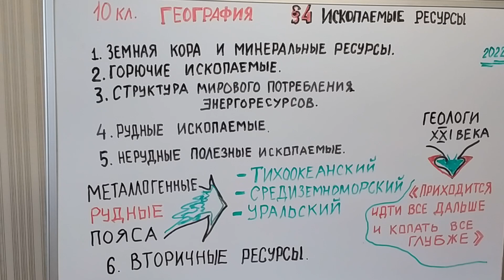ГЕОГРАФИЯ. ИСКОПАЕМЫЕ РЕСУРСЫ. 4Й УРОК. Новый 10 кл География 4й пар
Ископаемые ресурсы повторяем, акцентируя внимание на следующие проблемы:
1. Земная кора и минеральные ресурсы.
2. Горючие ископаемые.
3. Рудные ископаемые.
4. Нерудные полезные ископаемые.
5. Вторичные ресурсы.